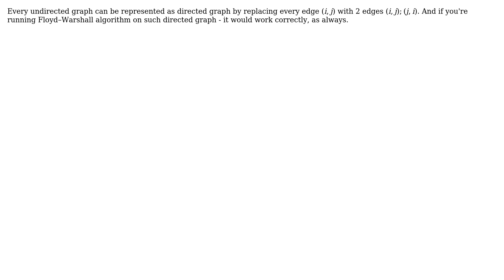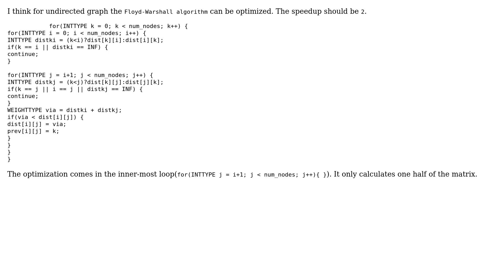Floyd Warshall algorithm on undirected graph (3 Solutions!!)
Floyd Warshall algorithm on undirected graph

With thanks & praise to God, and with thanks to the many people who have made this project possible! | Content (except music & images) licensed under CC BY-SA | Music | Images & others | With thanks to user shuva user Raphael user Ralor user alphaguy user aghost and the Stack Exchange Network Trademarks are property of their respective owners. You are responsible for your own actions.